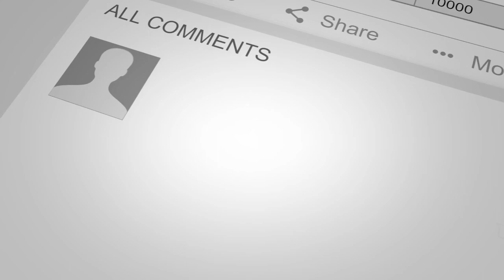Enter Shikari - Radiate - Dave Does Reaction